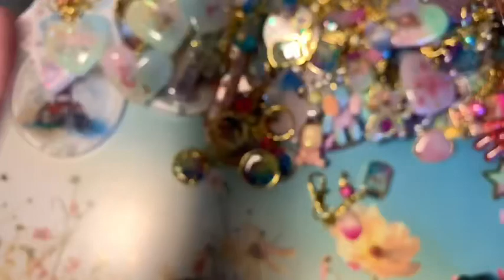Craft Update Resin- und UV-Harz Anhänger Teil 2 😊❣️💕❤️💞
Und noch mehr Anhänger 😄